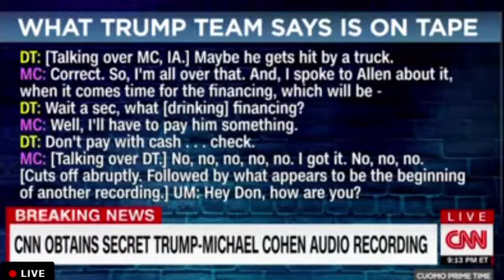CNN Cuomo Prime Time 07/24/18 Breaking News President Trump Tape recording